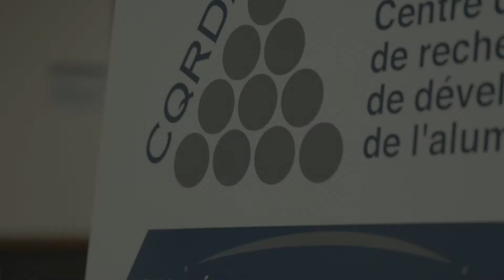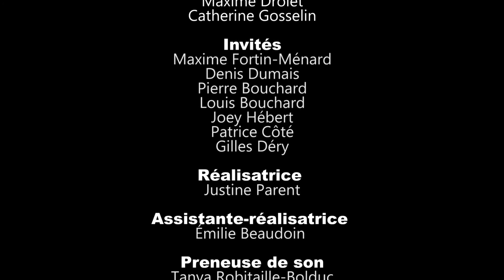Capsule Dynamic Concept | L'innovation est au cœur de notre développement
Équipementier expert en équipements de production de coulée d’aluminium. L’ingénierie flexible et rigoureuse de ces équipements est réalisée par une équipe dynamique et expérimentée qui a pour mission de concevoir, de réaliser et d’implanter des produits adaptés à vos besoins.